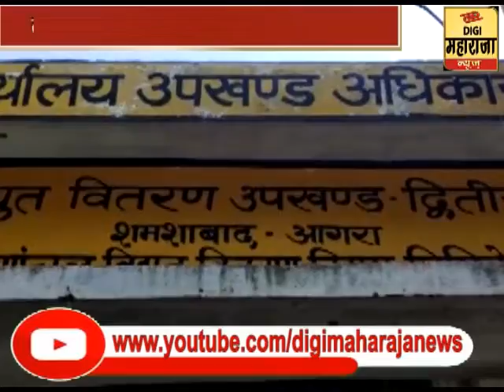Light problem - लाईट की समस्या को लेकर महिलाओ का विजलीघर पर हंगामा